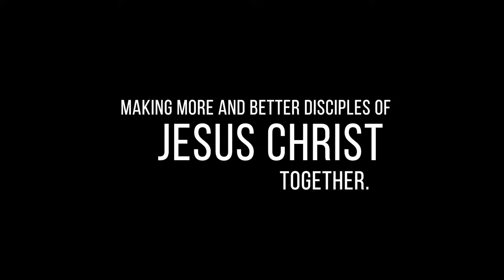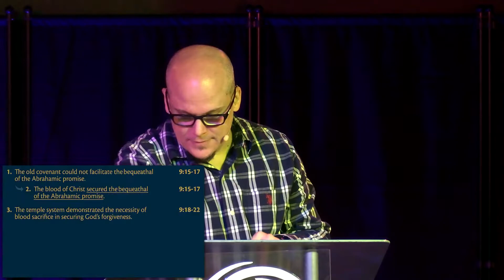"The Power of the Blood of Christ, Part 2" | Hebrews 9:15-28 | Dr. Mike Chandler | April 3, 2022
Sermon Title: "The Power of the Blood of Christ, Part 2"
Sermon Text: Hebrews 9:15-28
Preacher: Dr. Mike Chandler

Observations from Hebrews 9:15-28:

1. The old covenant could not facilitate the bequeathal
 of the Abrahamic promise.
2. The blood of Christ secured the bequeathal of the Abrahamic promise.
3. The temple system demonstrated the necessity of blood sacrifice in securing God’s forgiveness.
4. The blood of Christ was suitable to be brought into the heavenly places.
5. The blood of Christ was suitable to be offered once for sins.
6. The blood of Christ is a promise that if you trust in Him, you will meet Him one day.

Benefits of the blood of Christ:

1. Covenant with God (Matthew 26:28)
2. Communion with God (Ephesians 2:13)
3. Cleansing from Sin (1 John 1:7)
4. Commences Every Blessing in Christ (Ephesians 1:3)
5. Consecration (1 Peter 2:9)

Biblical Text:

Therefore he is the mediator of a new covenant, so that those who are called may receive the promised eternal inheritance, since a death has occurred that redeems them from the transgressions committed under the first covenant. For where a will is involved, the death of the one who made it must be established. For a will takes effect only at death, since it is not in force as long as the one who made it is alive. Therefore not even the first covenant was inaugurated without blood. For when every commandment of the law had been declared by Moses to all the people, he took the blood of calves and goats, with water and scarlet wool and hyssop, and sprinkled both the book itself and all the people, saying, “This is the blood of the covenant that God commanded for you.” And in the same way he sprinkled with the blood both the tent and all the vessels used in worship. Indeed, under the law almost everything is purified with blood, and without the shedding of blood there is no forgiveness of sins.

Thus it was necessary for the copies of the heavenly things to be purified with these rites, but the heavenly things themselves with better sacrifices than these. For Christ has entered, not into holy places made with hands, which are copies of the true things, but into heaven itself, now to appear in the presence of God on our behalf. Nor was it to offer himself repeatedly, as the high priest enters the holy places every year with blood not his own, for then he would have had to suffer repeatedly since the foundation of the world. But as it is, he has appeared once for all at the end of the ages to put away sin by the sacrifice of himself. And just as it is appointed for man to die once, and after that comes judgment, so Christ, having been offered once to bear the sins of many, will appear a second time, not to deal with sin but to save those who are eagerly waiting for him.